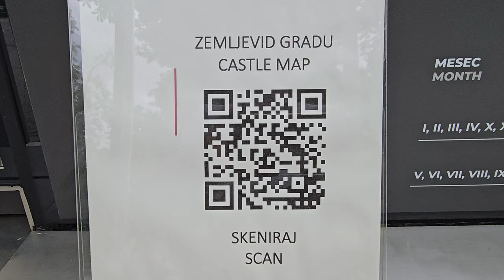2024-07-02 LJUBLJANA Ljubljanski grad